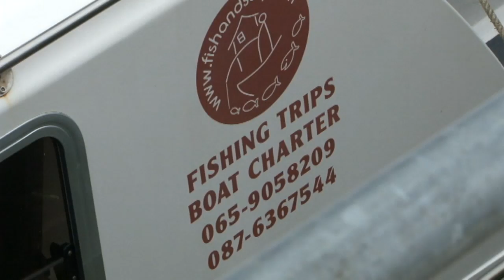Alan Yates Sea Fishing Ireland Part 2 from TF Gear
Alan Yates talks about the TF Gear SMAG 65 reel, Delta Marine Clothing and the TF Gear Delta Boat Rod with the boat multiplier describing why it features some of the top components available.

With a short introduction to float and boat fishing, Alan takes to the West side of Ireland in search for Pollock and mackerel.